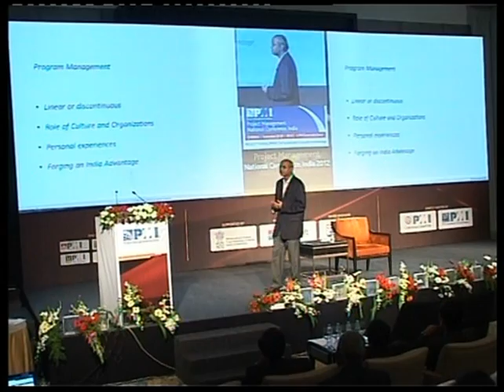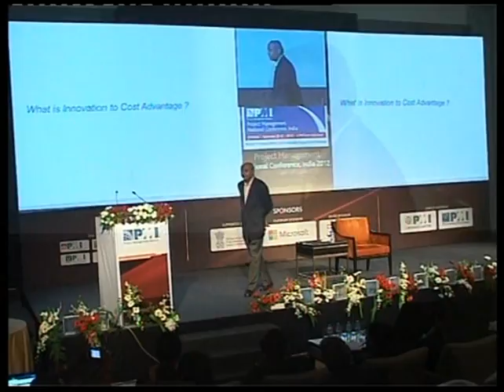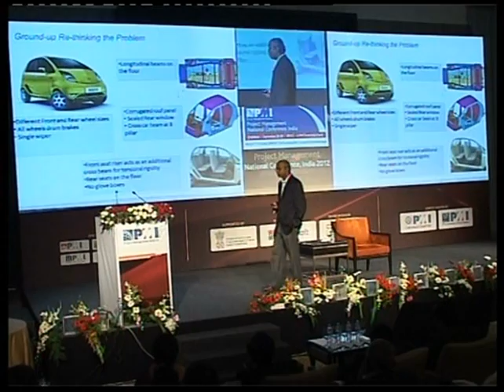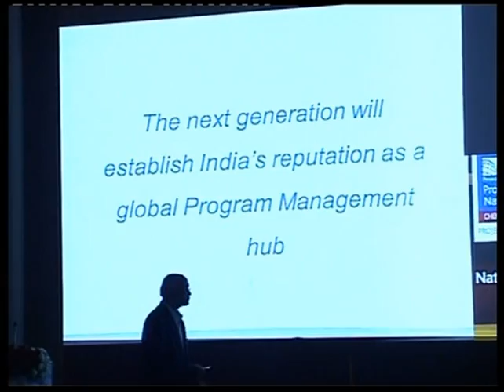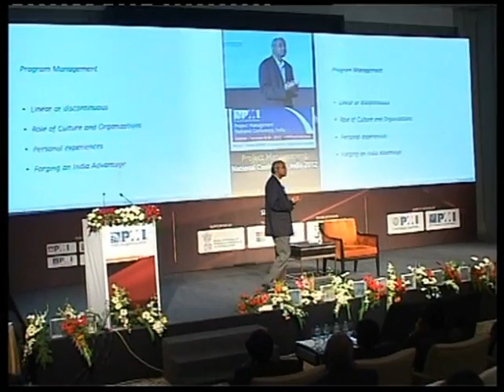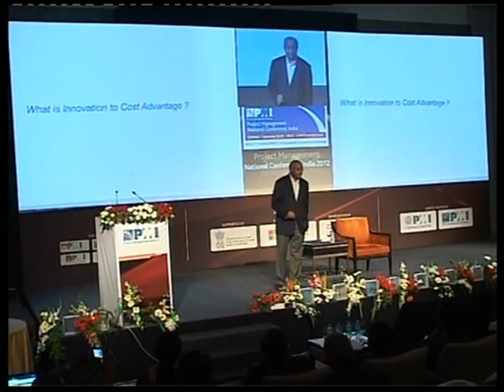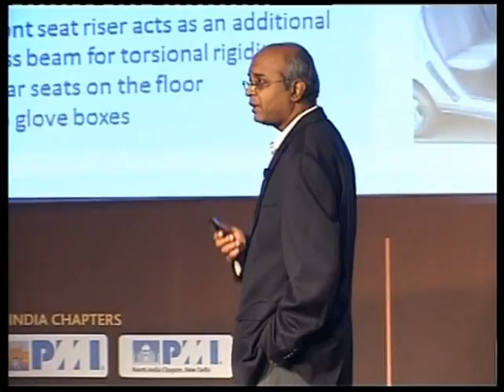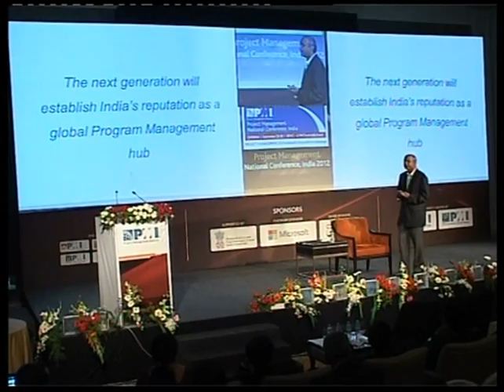2012 | Project Management National Conference | Dr. V. Sumanthran | Hinduja Automotive | PMI India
Mr. V Sumanthran, executive vice president, Hinduja Automotive, who has spent many years in automotive companies such as General Motors, Tata Motors, and now Hinduja Automotive, believes frugal engineering will be the differentiator for companies in tough market conditions. Frugal engineering is about doing just about what you're required to do to achieve the functionality that you want.